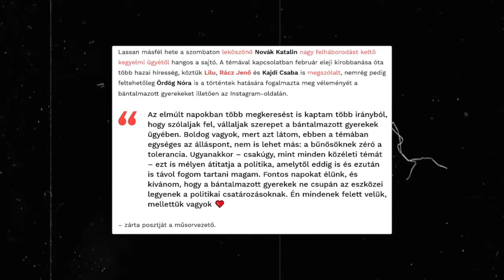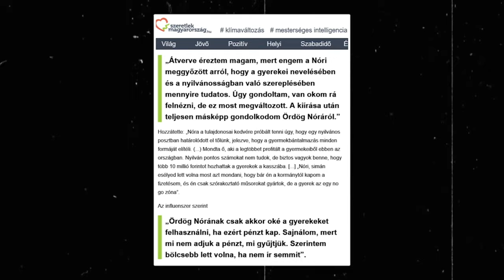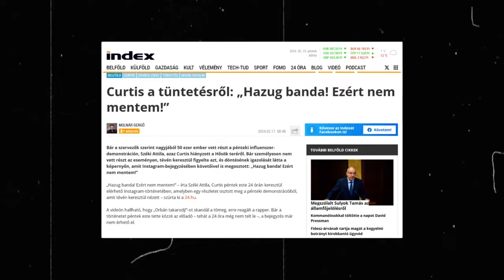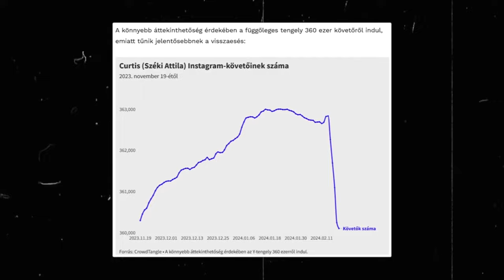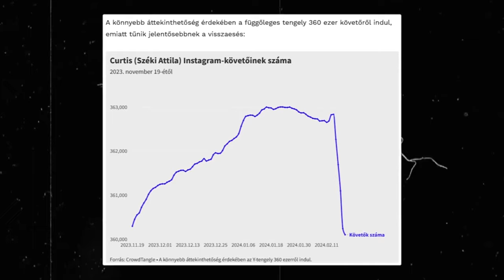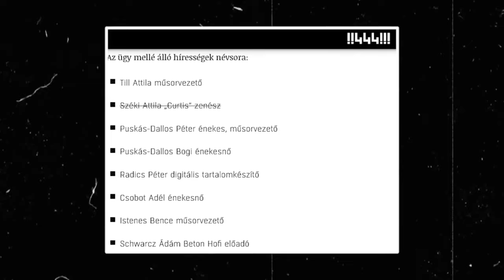ÍGY HAZUDIK A JOBB OLDAL | Fair Right Ádám reakció 1. rész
Sziasztok!  2 részletben sikerült csak feltölteni, mert a Premiere Pro egy rakás kakkantás :D